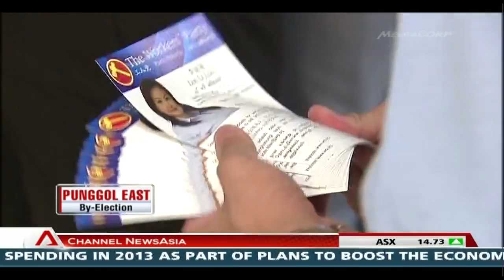Lee Li Lian: Punggol East polls a barometer of WP's performance - 17Jan2013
SINGAPORE: Workers' Party (WP) candidate Lee Li Lian said the Punggol East by-election will serve as a barometer of her party's performance since the last General Election.

Speaking to reporters ahead of a walkabout on Thursday morning, Ms Lee said the by-election will show whether residents will have the confidence to give the party their votes.

Chairman Sylvia Lim had said that this by-election is in some way an indicator of how the people feel about the government's performance.

Turning to the campaign trail, Ms Lee said she wants to press for more feeder bus services for residents. She believes with more feeder services, the load on the LRT can be eased.

She noted: "The LRT is not very big (and it) has only one carriage. So it seems people have to wait for two or three rounds before they could finally enter (the train). It could delay them, and people might not make it on time for work. Feeder services can play a complementary role."

She hit the campaign trial at about 7.00am, accompanied by MPs of Aljunied GRC Chen Show Mao and Muhamad Faisal Abdul Manap, as well as MP for Hougang, Png Eng Huat. She also made it a point to catch the morning crowd at Kangkar LRT station.

Ms Lee said: "We did it for the last GE as well, because as you can see Punggol East really has two major malls - one at Rivervale Mall and one at Rivervale Plaza. So we felt that the LRT will be a very good way of reaching out to the early crowd, especially the working class.

"That's the people that I would like to really speak out for -- working families, young families, young couples. I did that for the last GE."

She added that she hopes to reach out to 100 per cent of residents in this by-election , up from the 60 per cent that she managed to reach out to in the last General Election.